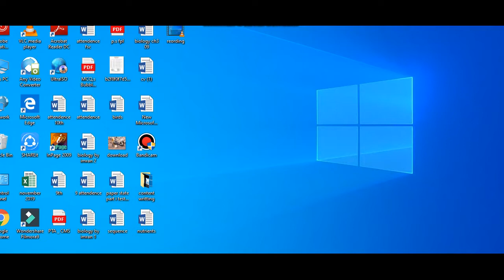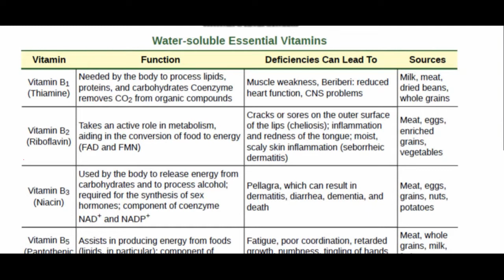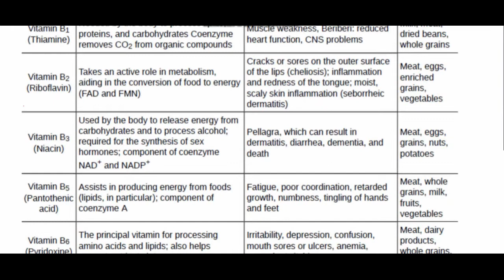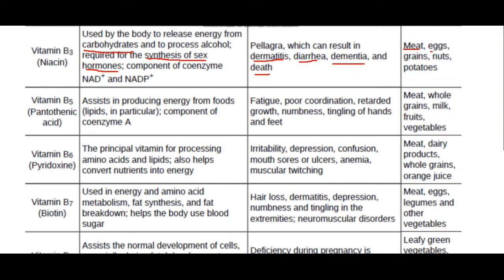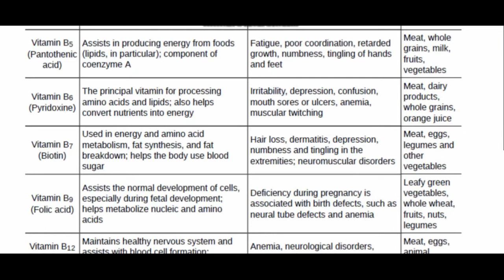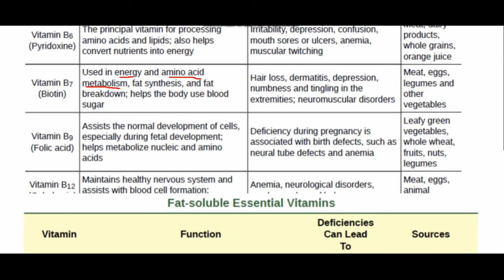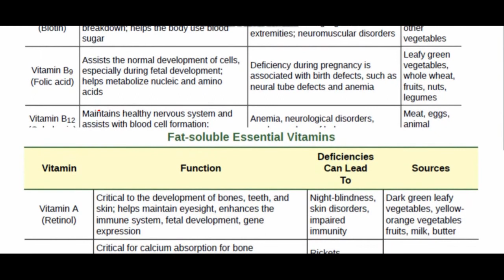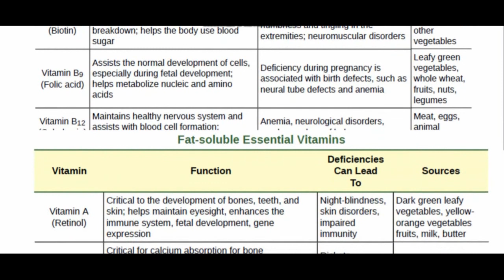water soluble vitamin in urdu/hindi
complete detail about water soluble vitamin
vitamin B1
vitamin B2
vitamin B5
vitamin C and more